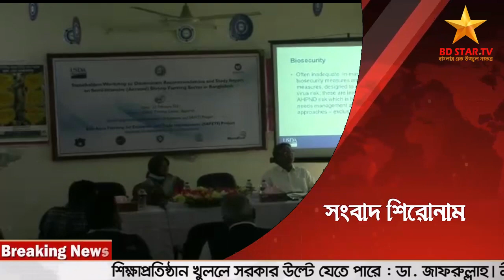‘নিয়ম মেনে চিংড়ি চাষ করলে সফলতা আসবেই’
রিপোর্ট- বাগেরহাট প্রতিনিধি. মেহেদি হাসান নয়ন।